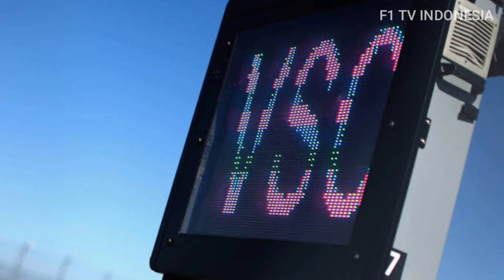Strategi Alex Albon Raih Poin Pertamanya Untuk Williams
Mengawali GP Australia 2022 dengan ekspektasi yang rendah setelah Nicholas Latifi dan Alexander Albon memulai balapan dari grid paling belakang , tim Williams mendapatkan hasil yang tak terduga dengan cara yang tak lazim melalui Alex Albon yang berhasil meraih poin pertamanya.

Diuntungkan oleh beberapa netralisasi Safety Car dan Virtual Safety Car sekaligus performa luar biasa FW44, Albono memperlihatkan kemampuannya dalam melakukan manajemen ban ketika dia memakai kompon hard C2 sepanjang 57 lap. Lantas, bagaimana cara Albon mendapatkan poin pertamanya bersama Williams?

Sumber:
Getty Images, Motorsport, Autosport, Off The Grid, F1-Fansite, Gridotot, Formula One Management, Williams F1 Team

- Every Content in this Channel for a purpose such as Education, News Report, Interpretation, etc.